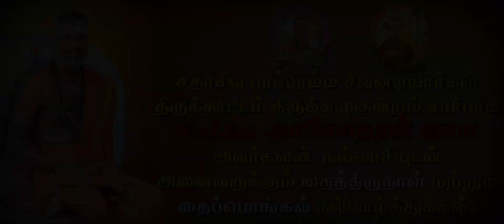தைப்பொங்கல் வாழ்த்து சிவகுரு திருவாசகசித்தர் சிவத்திரு தாமோதரன்ஐயா திருக்கழுகுன்றம் channel intro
சதாசிவ பரபிரம்ம சிவனடியார்கள் திருக்கூட்டம் திருக்கழுகுன்றம் . தொடர்புக்கு : 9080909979, 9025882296

manthiramavathu neeru song lyrics in tamil | thiruvasaga siththar | sivaguru sivadamodaran iyya